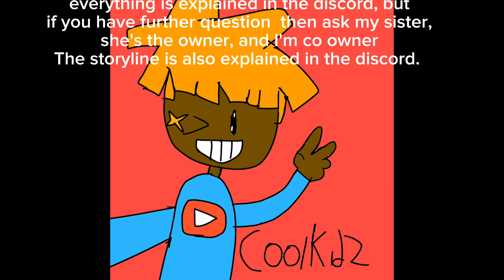Animated series discord| The Supers Legend